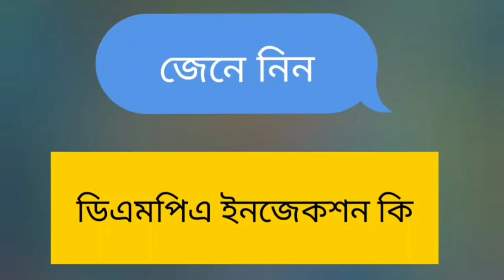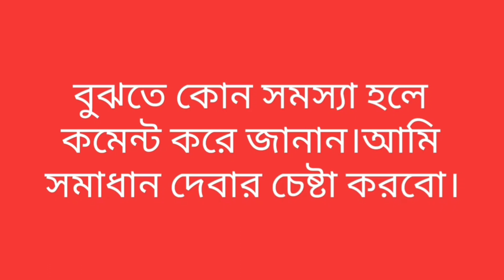জেনে নিন ডিএমপিএ(DMPA)ইনজেকশন কি